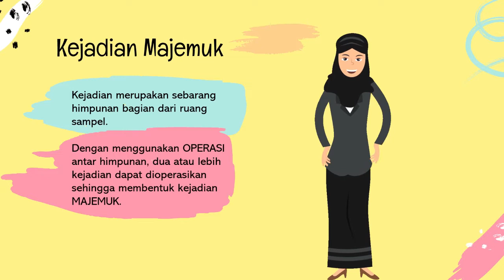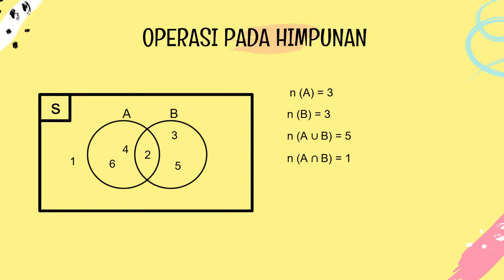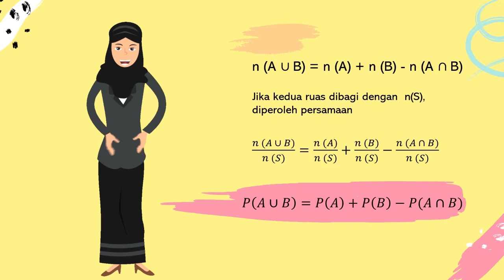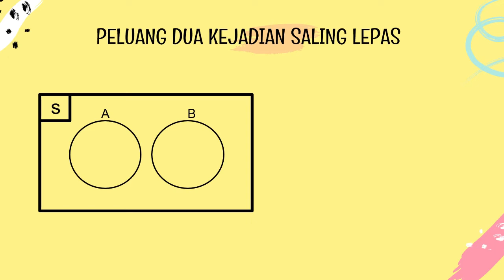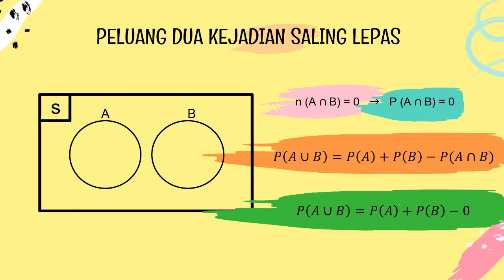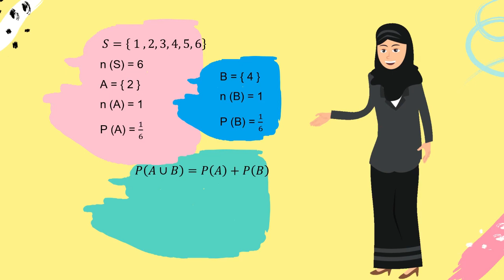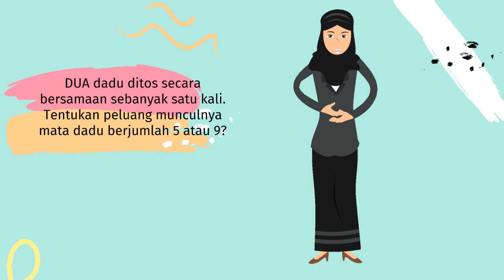Peluang Kejadian yang Saling Lepas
Video ini menjelaskan cara menghitung peluang dua kejadian yang saling lepas. Pada bagian awal, dijelaskan tentang operasi dua himpunan hingga mendapatkan rumus peluang dua kejadian yang saling lepas.

Resource:
Karakter guru: levidio animatoon
Template by slidesgo